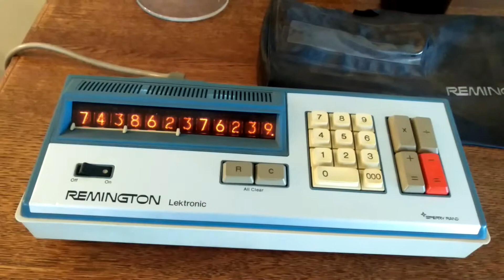Remington Nixie Tube Calculator